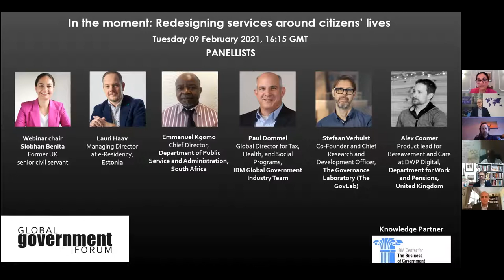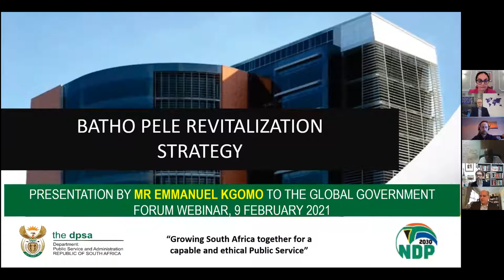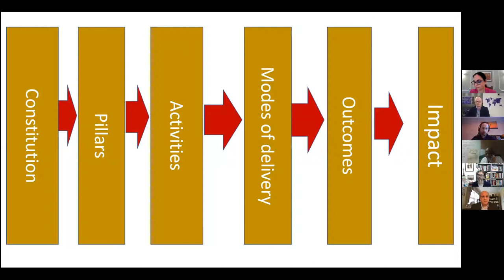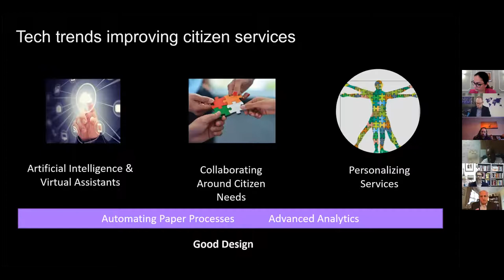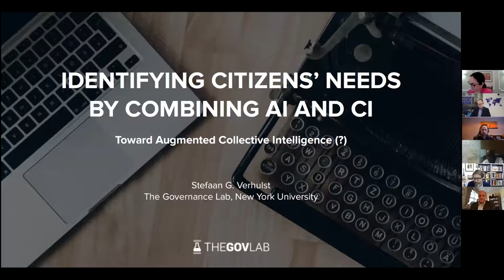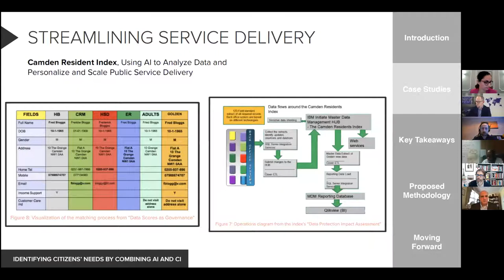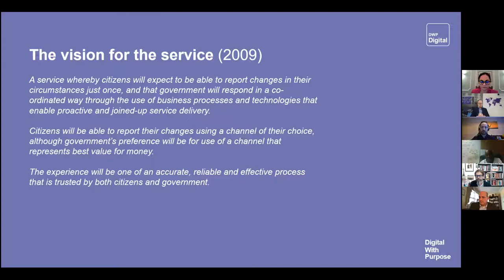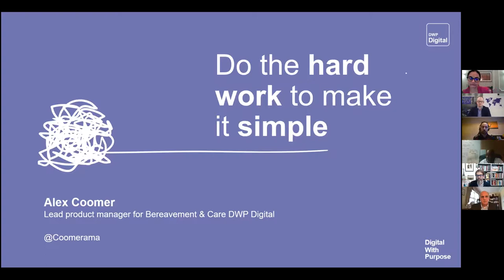In the moment: Redesigning services around citizens’ lives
Creating these systems demands close inter-departmental collaboration, service reforms, and new technological capabilities in fields such as identity verification, automation and data exchange. At this webinar, civil servants from around the world will explore how governments can pursue ‘life event’ strategies – putting citizens, rather than departments, at the centre of service delivery.